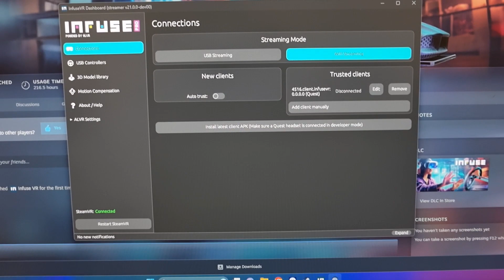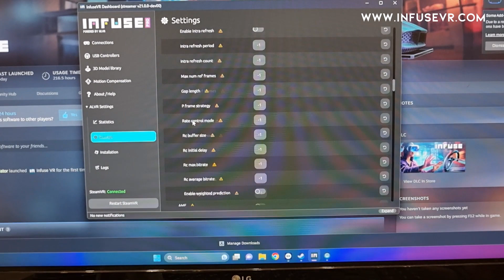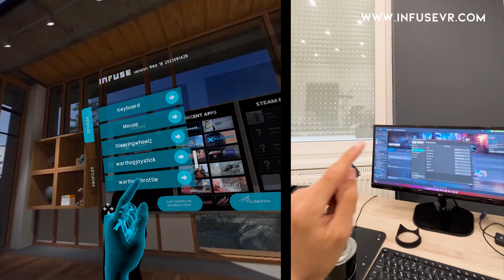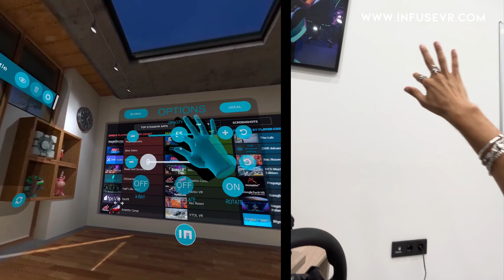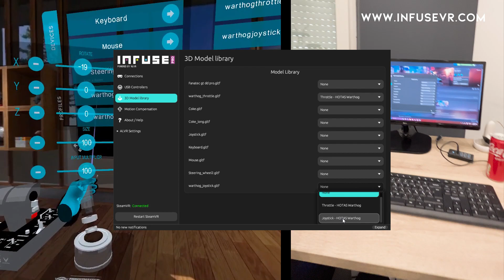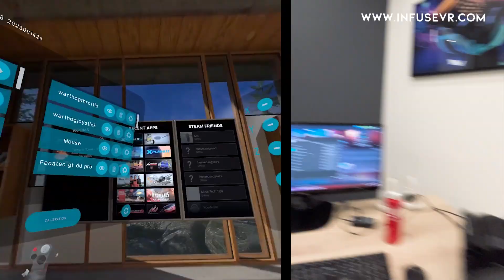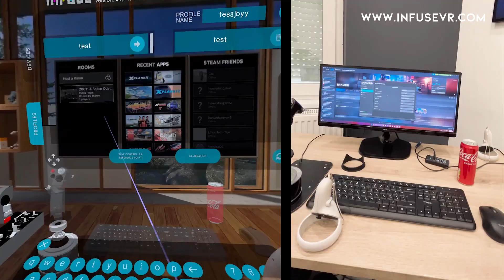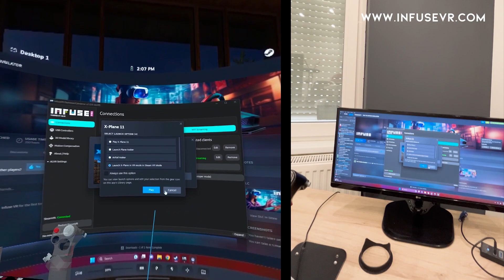Infuse VR - Streaming, gaming accessories and hand visualisation in VR - Coming soon!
COMING SOON!

Infuse VR is a headset streaming (ALVR) application and a hand and gaming accessories visualisation software for VR gamers. When you put on your VR glasses, you go blind in the real world. You can't use your mouse, keyboard and often have to fumble around for the joystick, throttle, handbrake or even the gearshift.
Infuse VR solves this problem.
You can see your hands and your own gaming accessories in the virtual space, so you can see the world around you while you play.
You can build custom controllers or even entire cockpits and display them in-game. (PRO version)